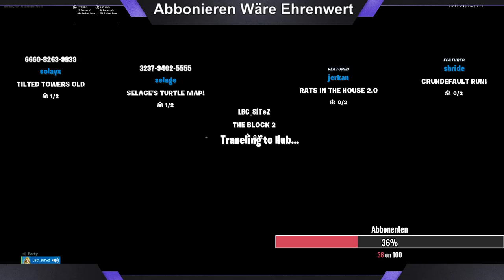Ein Paar turtle Games! I SiTeZ